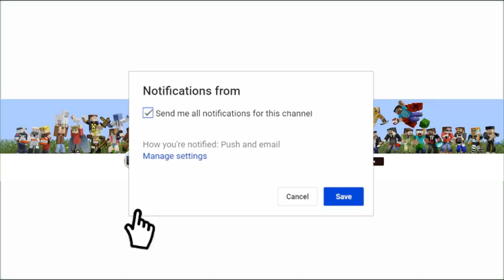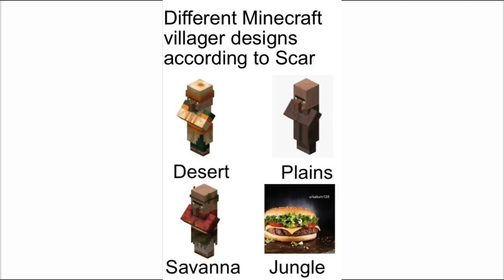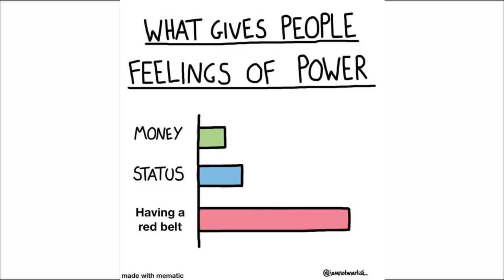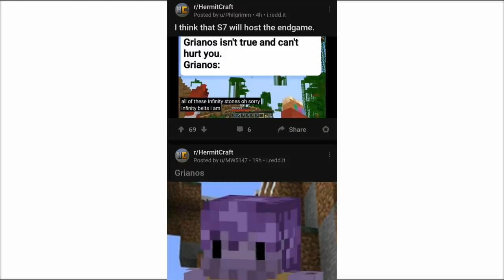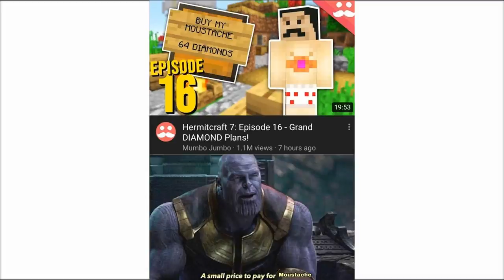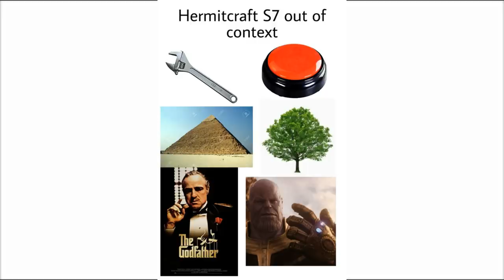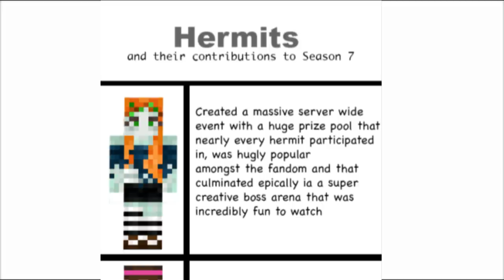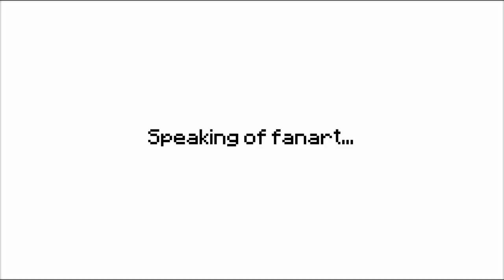The Best HermitCraft Memes V27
🙏 Credit: r/HermitCraft

⏰Upload Schedule:
➤➤Monday: Idk Minecraft Comedy or something
➤➤Wednesday: Idk Minecraft Comedy Probably
➤➤Friday: Idk Minecraft Comedy or something (and maybe Reddit/memes)